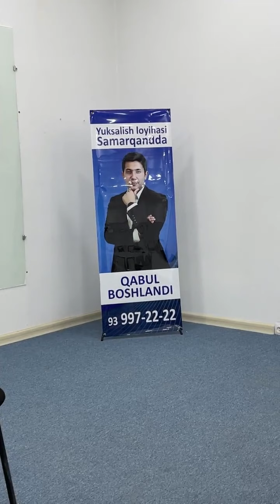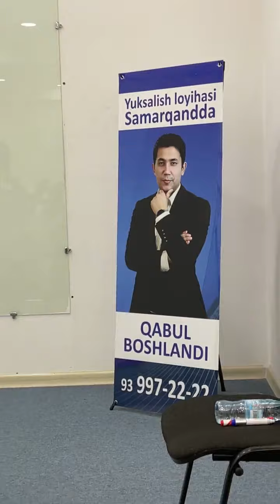Samarqanddagi Yuksalish filialimizda uchrashuv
Video sizga ma'qul kelayotgan bo'lsa Hursandmiz!
Videoga LIKE bosing va kanalimizga Obuna bo'ling.